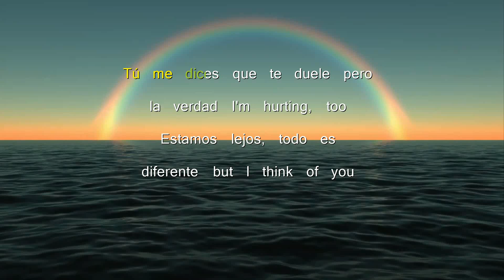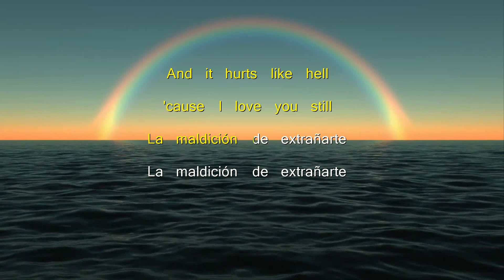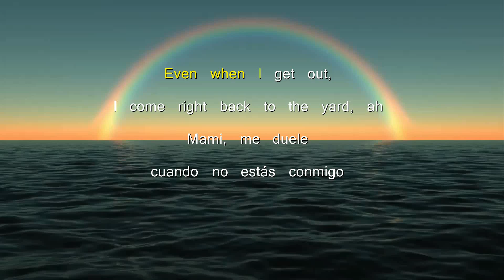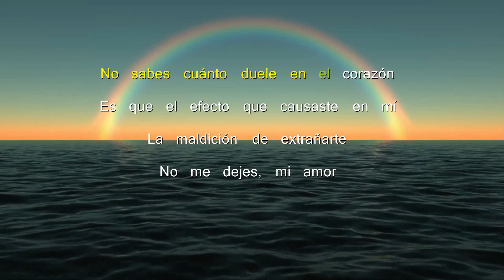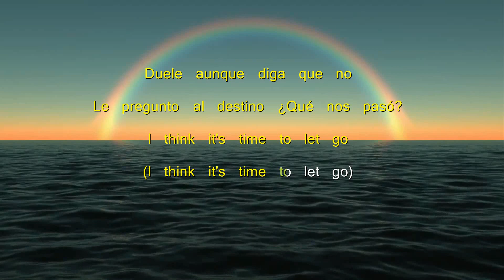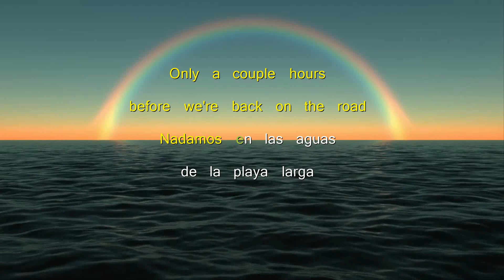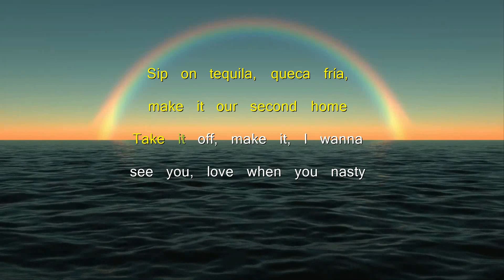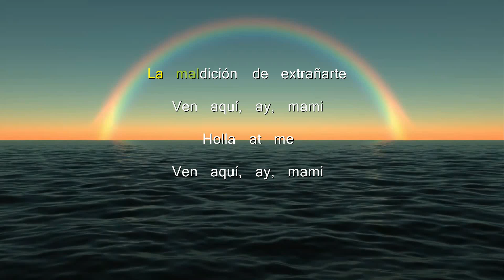Qué Maldición (Remix) - Karaoke - Sergio Lizárraga, Snoop Dogg & Becky G